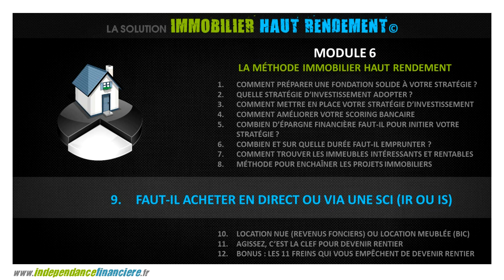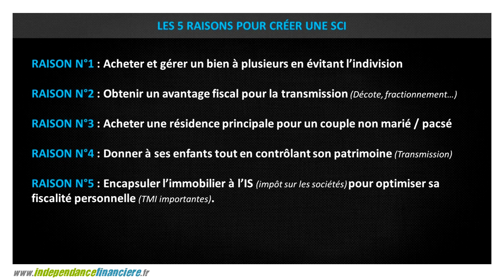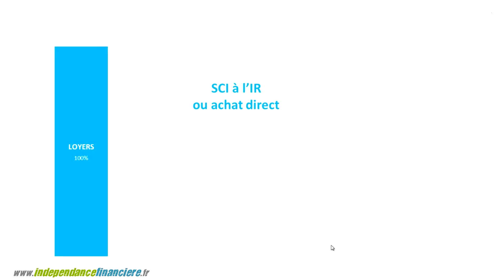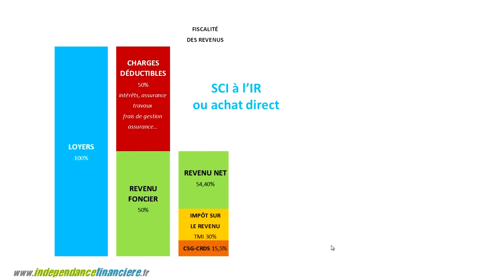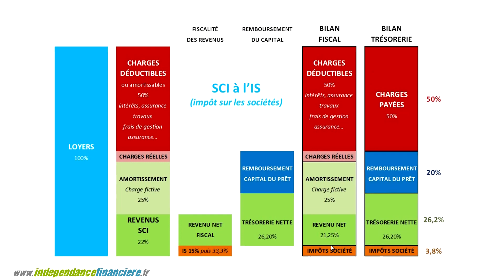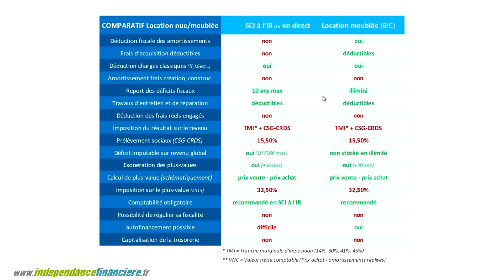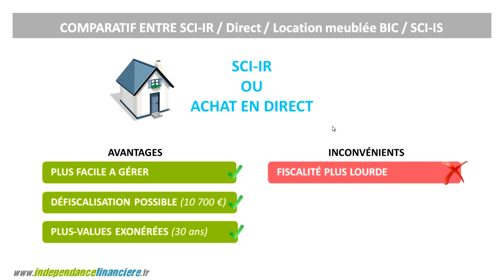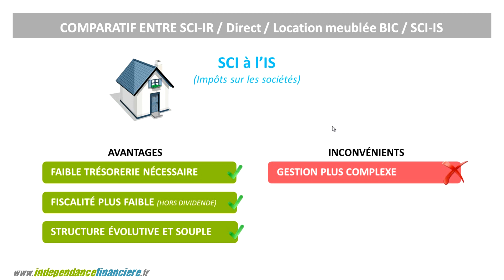Comparatif fiscal entre location meublée et SCI à l'IS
GUIDE GRATUIT "Bâtir sa fortune avec l'immobilier et l'optimiser en SCI"

🎥 🎥 CETTE VIDEO : Dans cette vidéo, vous allez découvrir les principales différences entre la fiscalité en meublé BIC et la SCI à l'IS. Vous verrez que les différences sont nombreuses et qu'il existe des réels écarts de rentabilité pour les 3 régimes principaux : meublé BIC / Nue à l'IR / SCI à l'IS.